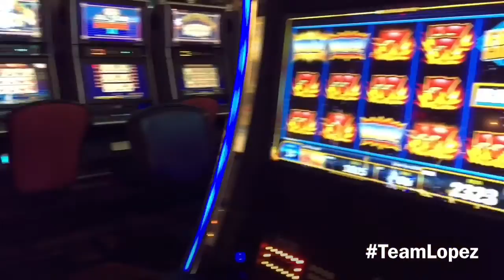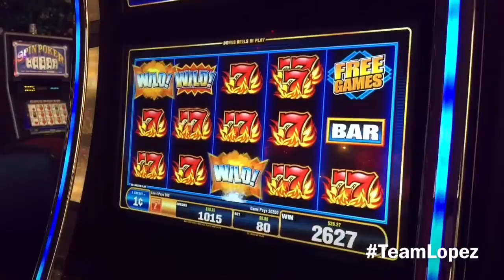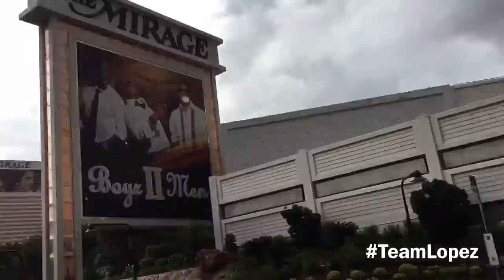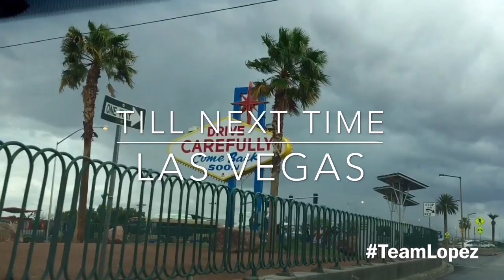Las Vegas Strip Under water April 9, 2016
Hello,  Vegas for the weekend.

In this video:
-Las vegas hotel view
-Pictures
-Ana gambling
-Paris hotel Las Vegas
-Tour of the Strip

* Follow me *

lopezajesus